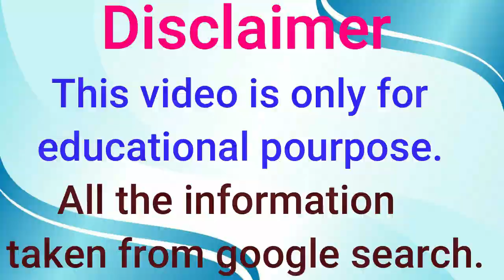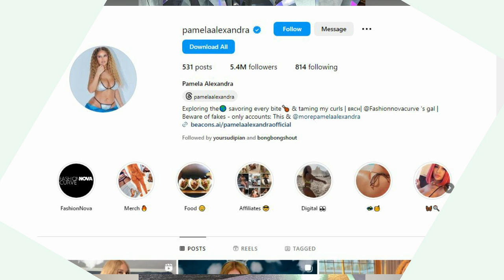Brazilian Curvy Fashion Model Pamela Alexandra Biography, Weight, Height & Net Worth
Pamela Alexandra is a Brazilian curvy, fashion model, Instagram star, Youtuber, and social media influencer.

 She attained fame as a fashion and curvy model on social media platforms, especially on Instagram for sharing her travel, lifestyle, curvy, sizzling, modeling photos, and videos.

LEGAL INFORMATION ABOUT THE CONTENT:
ــــــــــــــــــــــــــــــــــــــــــــــــــــــــــــــــــــــــــــــــــــــــــ
Under Section 107 of the Copyright law, and the fair use of the 4 factors mentioned in the following paragraph of section 107, I protect the protection of my content, whose objective is informative and instructive in the proper use to improve information on women's Plus Size fashion, themed on .

News  about famous fashion and fashion in our world as well as styles and ideas about fabrics.